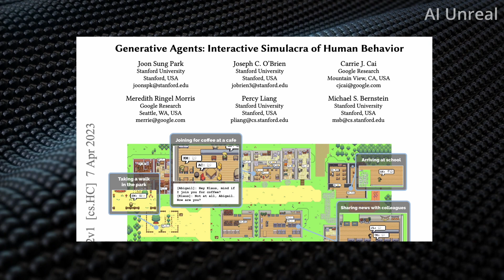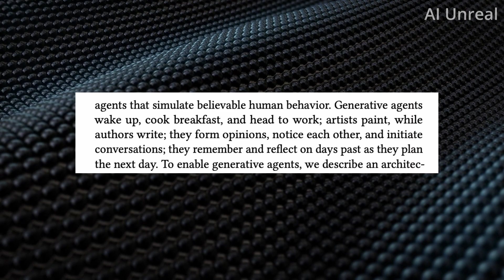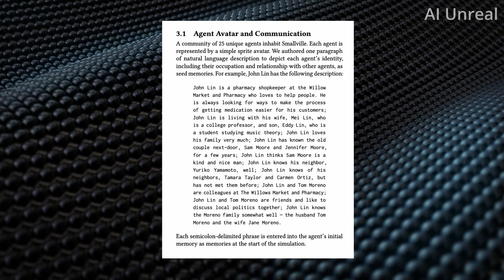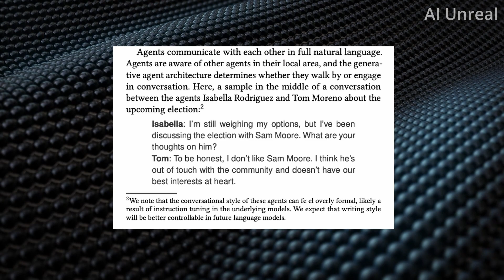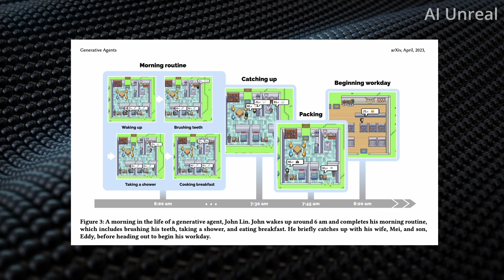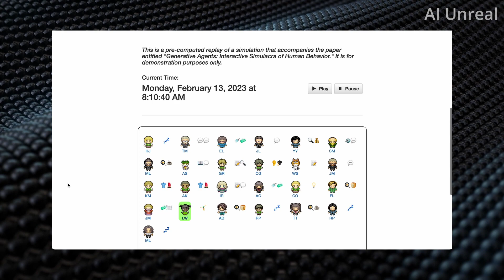ChatGPT 5 AGI is HERE? Shocking AI Human Behavior Discovered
ChatGPT 5 AGI is HERE? Shocking AI Human Behavior Discovered. In the research paper "Generative Agents: Interactive Simulacra of Human Behavior" they discovered how AI can replicate artificial general intelligence by doing everyday task that humans do without any prior knowledge.

The future is here. AI can replicate human behavior without ever being given any previous information. They can recognize what makes sense and formulate intelligent decisions. What do you think of this?